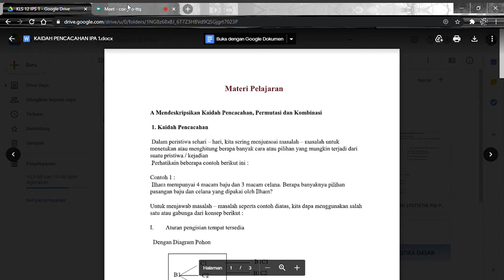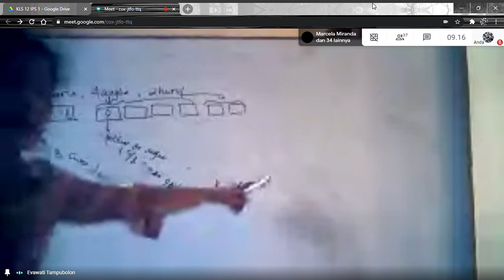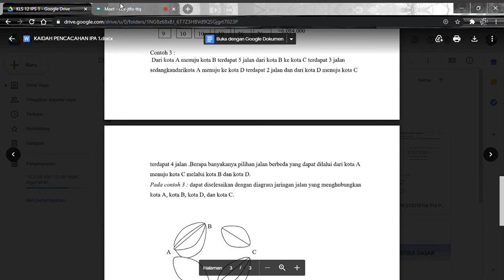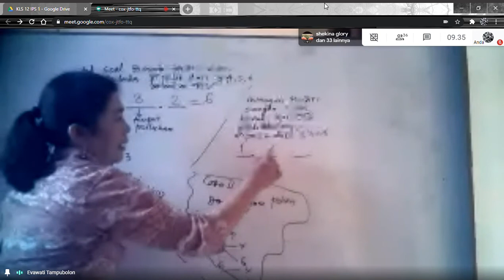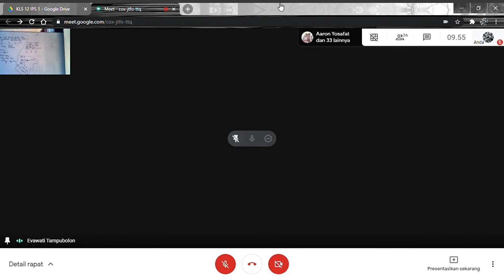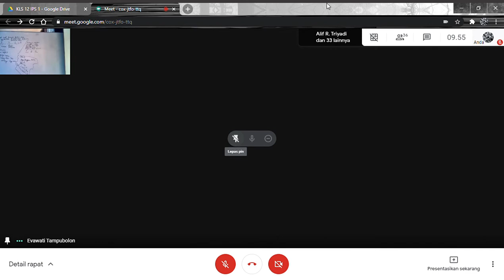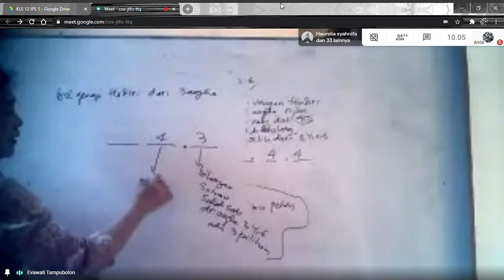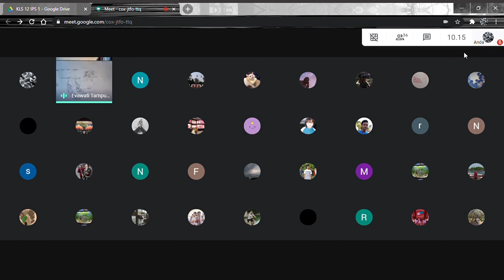Matematika | Kaidah Pencacahan